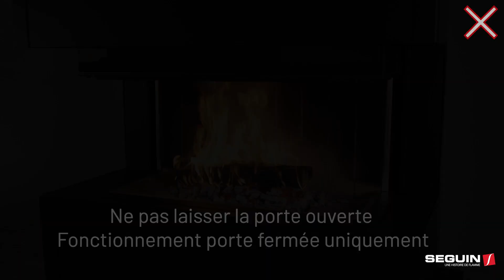Comment bien utiliser votre foyer bois : Expérience 120 dans sa version 3 vitres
Pour faciliter votre utilisation optimale du foyer à bois 120, nous avons préparé une vidéo présentant les bonnes et les mauvaises pratiques.

Si vous êtes intéressé par notre produit, rendez-vous sur notre site internet pour en savoir  plus :